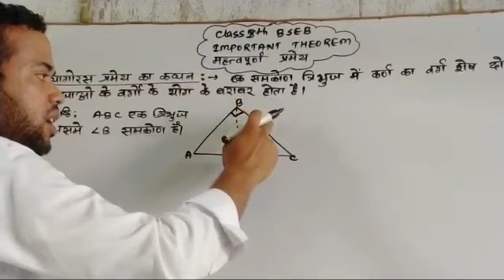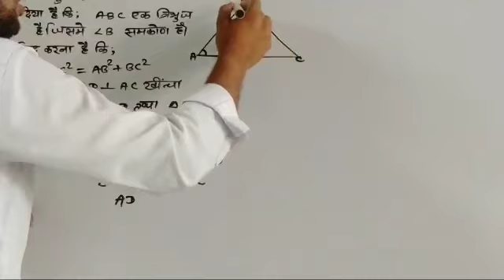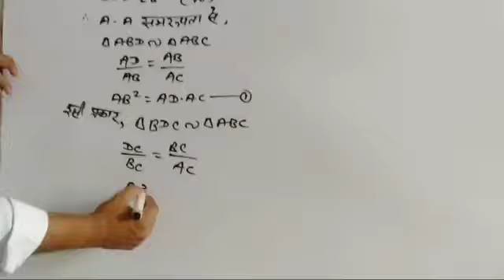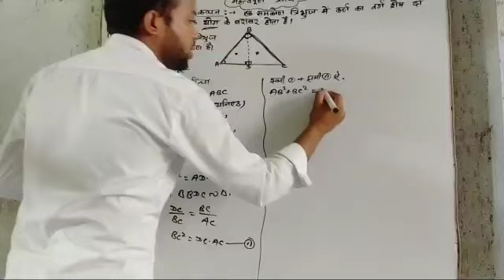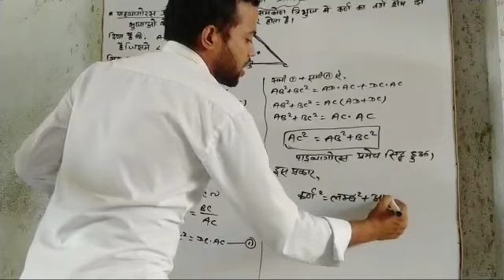पाइथागोरस प्रमेय।Class 10th Ka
Hi
   SHADDAM CLASSES

Ab army ka compition Class suru hoga